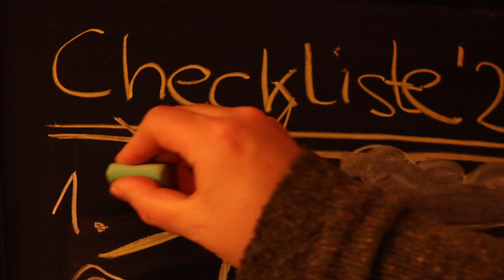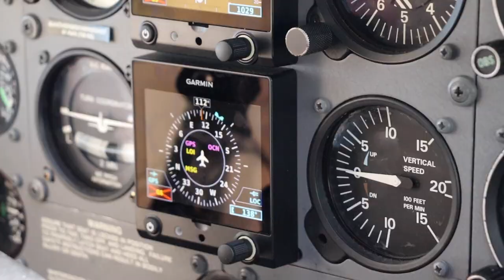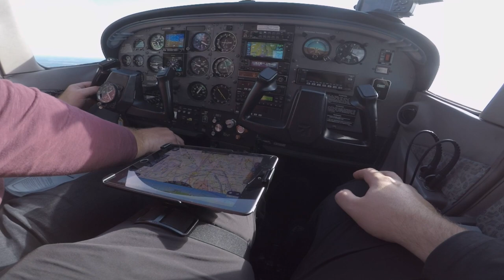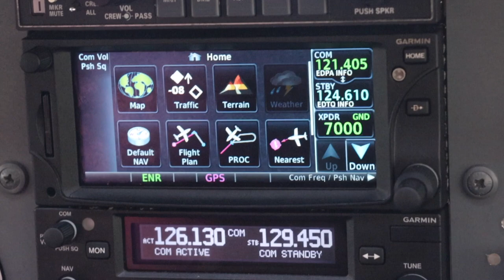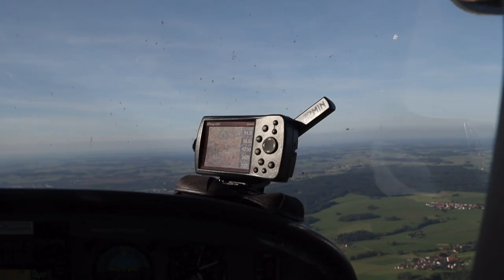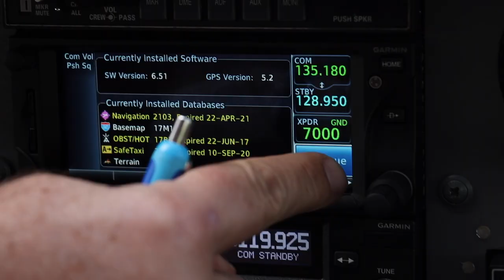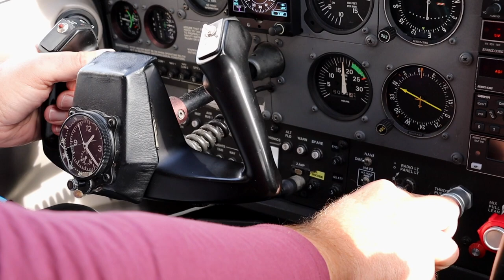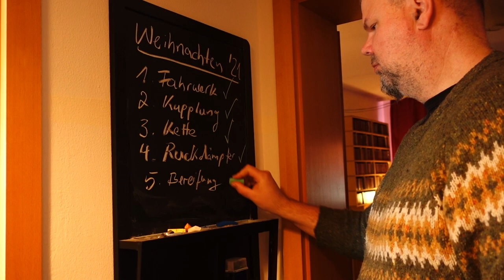KURZFILM: Mopedtour mit Propeller (Dreh-Momente 2021 #6)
Ein (frei erfundener) Erlebnisbericht eines Motorradreisenden - erzählt aus der Kowalski-Perspektive.

Kowalski erzählt in diesem 20-minütigen Kurzfilm von seinem Motorradausflug Anfang Oktober 2021. Im Grunde ist es eine Motorradtour wie immer, nur ein paar kleine Details sind diesmal dann doch etwas anders. Der erste KowalskiFilm mit Luftaufnahmen!

Episode 6 aus der Reihe "Dreh-Momente 2021"